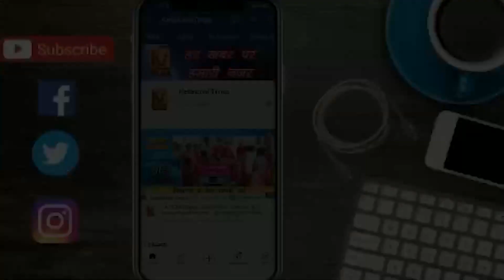महागामा जिला छात्रा सम्मेलन 15 मई को ऊर्जानगर के स्टॉफ क्लब में ऐतिहासिक रूप से आयोजित किया गया।